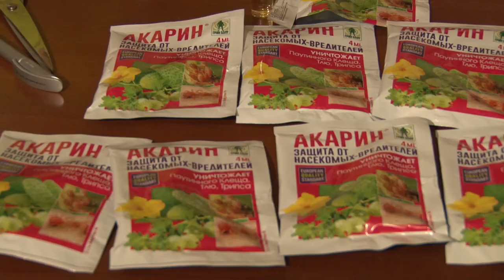Голова садовая - Как использовать акарин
В этом сюжете поговорим, как использовать акарин? Для чего он предназначен и как правильно его применять.